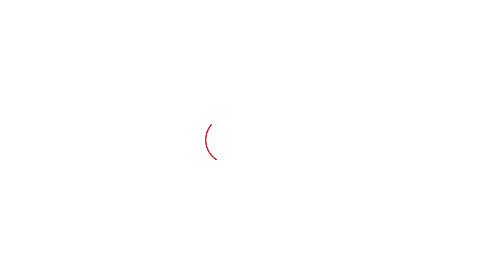खुद के CM बनने के सवाल पर Hooda को लपेटते हुए क्या बोलीं Selja? | Haryana Tak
खुद के CM बनने के सवाल पर Hooda को लपेटते हुए क्या बोलीं Selja?